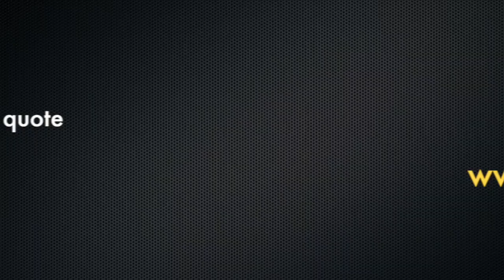Creative Blinds & Awnings Zipscreen Awnings Coorabell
Creative Blinds & Awnings Zipscreen Awnings with hoods and mesh fabric Verandahs Byron Bay